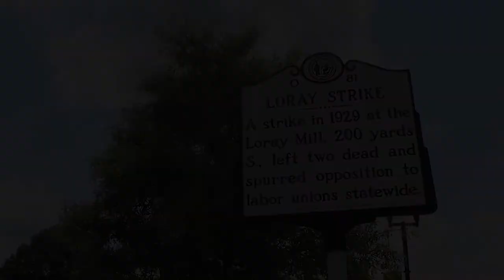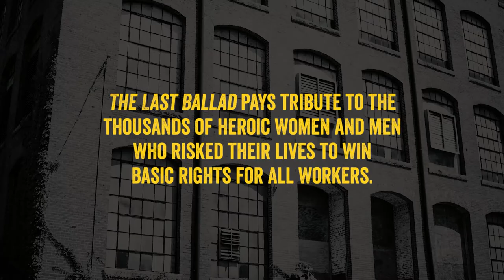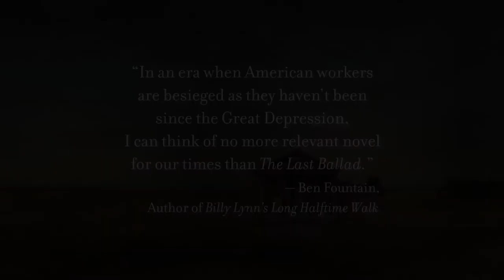Wiley Cash on his novel THE LAST BALLAD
The New York Times bestselling author of the celebrated A Land More Kind Than Home and This Dark Road to Mercy returns with this eagerly awaited new novel, set in the Appalachian foothills of North Carolina in 1929 and inspired by actual events. The chronicle of an ordinary woman’s struggle for dignity and her rights in a textile mill, The Last Ballad is a moving tale of courage in the face of oppression and injustice, with the emotional power of Ron Rash’s Serena, Dennis Lehane’s The Given Day, and the unforgettable films Norma Rae and Silkwood.

Twelve times a week, twenty-eight-year-old Ella May Wiggins makes the two-mile trek to and from her job on the night shift at American Mill No. 2 in Bessemer City, North Carolina. The insular community considers the mill’s owners—the newly arrived Goldberg brothers—white but not American and expects them to pay Ella May and other workers less because they toil alongside African Americans like Violet, Ella May’s best friend. While the dirty, hazardous job at the mill earns Ella May a paltry nine dollars for seventy-two hours of work each week, it’s the only opportunity she has. Her no-good husband, John, has run off again, and she must keep her four young children alive with whatever work she can find.

When the union leaflets begin circulating, Ella May has a taste of hope, a yearning for the better life the organizers promise. But the mill owners, backed by other nefarious forces, claim the union is nothing but a front for the Bolshevik menace sweeping across Europe. To maintain their control, the owners will use every means in their power, including bloodshed, to prevent workers from banding together. On the night of the county’s biggest rally, Ella May, weighing the costs of her choice, makes up her mind to join the movement—a decision that will have lasting consequences for her children, her friends, her town—indeed all that she loves.

Seventy-five years later, Ella May’s daughter Lilly, now an elderly woman, tells her nephew about his grandmother and the events that transformed their family. Illuminating the most painful corners of their history, she reveals, for the first time, the tragedy that befell Ella May after that fateful union meeting in 1929.

Intertwining myriad voices, Wiley Cash brings to life the heartbreak and bravery of the now forgotten struggle of the labor movement in early twentieth-century America—and pays tribute to the thousands of heroic women and men who risked their lives to win basic rights for all workers. Lyrical, heartbreaking, and haunting, this eloquent novel confirms Wiley Cash’s place among our nation’s finest writers.